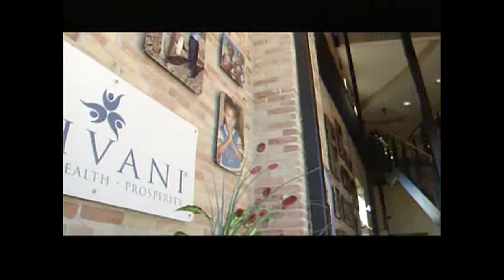Trivani on TV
Did you see Trivani's public service spot on CNBC? Calls are already pouring in from people across the country who saw this spot and were struck by Trivani's unique ability to turn business into benevolence.

If you missed it, you can watch Trivani's public service spot here! Send friends or family to this clip to introduce them to Trivani, and then explain how  just by purchasing everyday personal care products  they can have a huge impact on the life of a child.